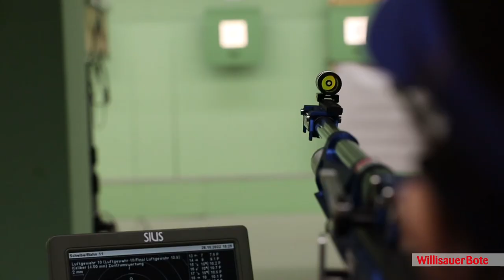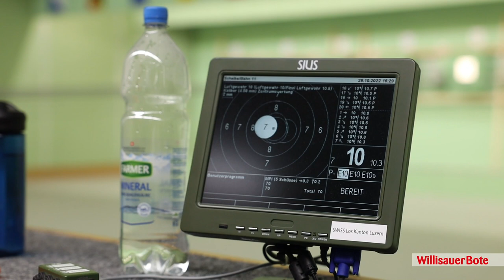WM-Vorbereitungen auf Hochtouren | Trainingsbesuch bei Nicole Häusler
Nach der bisher besten Saison ihrer Karriere tritt Nicole Häusler in den nächsten Tagen mit grossen Ambitionen an der WM in den Vereinigten Arabischen Emiraten an. Wir haben sie vorab in einem Training besucht und zeigen im Video, wie sich die Pfaffnauerin auf ihre bevorstehende dritte Weltmeisterschaft vorbereitet.